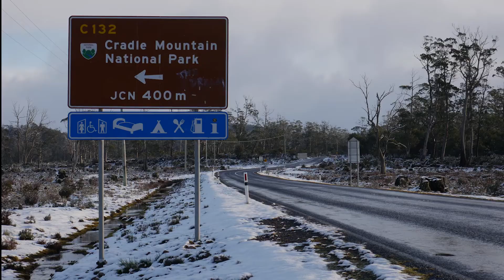Tasmania National Parks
Seriously Series Cameraman (Damon Heather) worked on a short clip for Tasmanian National Parks. Of course the Defender had to make an appearance! [Camera-Chris Cooke, Sound Luke Newson]
The Seriously Series team have made a separate playlist which are a little less Land Rover related but look out for some interesting adventures like bush walking in the Tasmanian Wilderness, Photography tips and trick, Tips on Documenting your future trips.